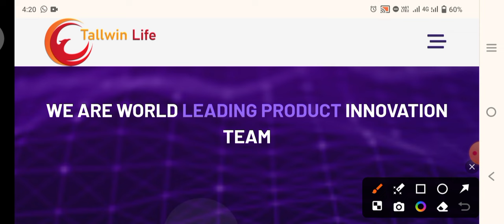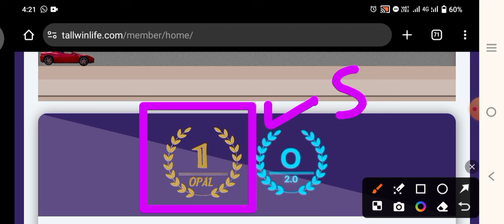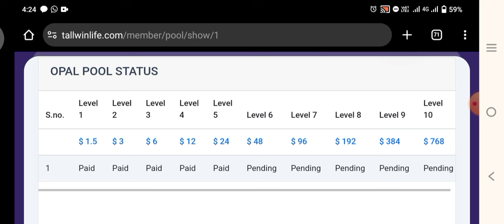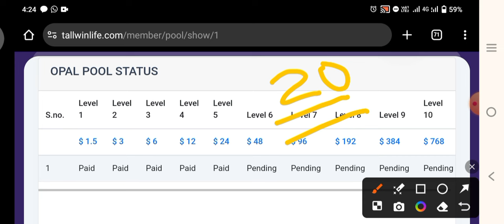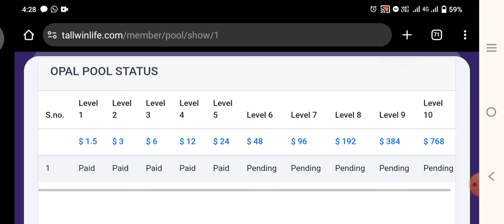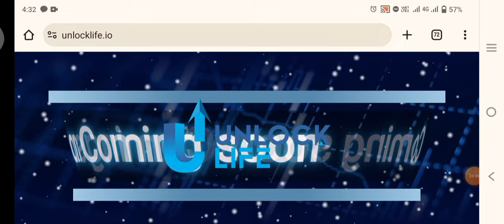Tallwin Life Autopool Latest New Update Today | Autopool के बदलें अब T Life Coin 🤑| Unlock Update💥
tallwin life kya hai 2024
tallwin life boosting update today
tallwin life 2.0 autopool latest update today
tallwin life 2.0 news today